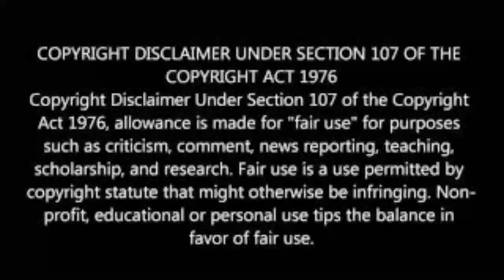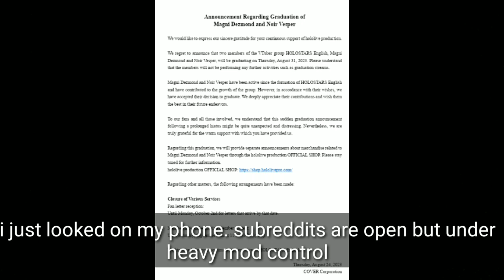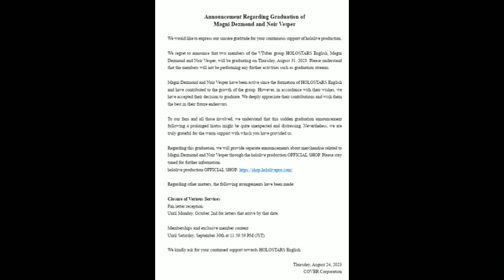Magni and Vespers Graduation from Hololive Discussion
link to Bettels cover song
link to the kiara clip